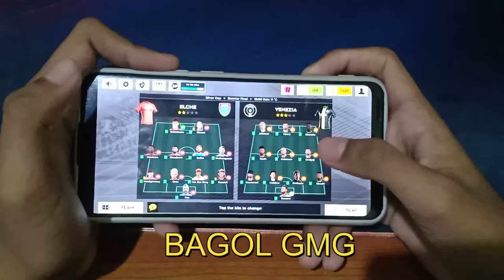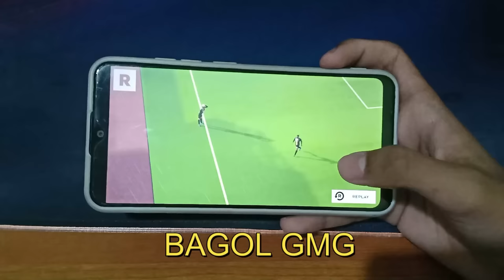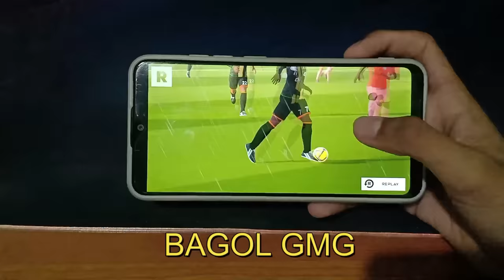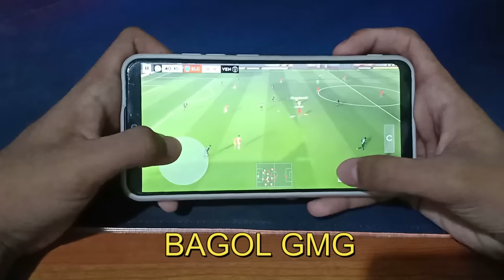ELCHE FC VS VENEZIA FC - DSL SOCCER 2022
MATCH HANDCAM : ELCHE FC VS VENEZIA FC - DSL SOCCER 2022